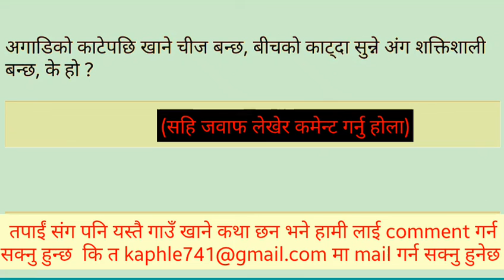आउनुस खेलौँ गाउँ खाने कथा || गाउँ खाने कथा को संगालो || gakhane kathaa question answer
नेपाली गाउँ खाने कथा
gk
प्रश्न उत्तर || गाउँ खन्ने कथा